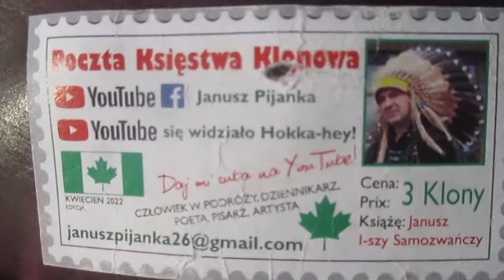MVI 4154 WARSZAWA Centrum Stolicy Odspiewanie ROTY 78 Rocznica Powstania Warszawskiego11Manifestacja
Obchody Rocznicowe Wybuchu Powstania Warszawskiego,tu na Rondzie przy Rotundzie